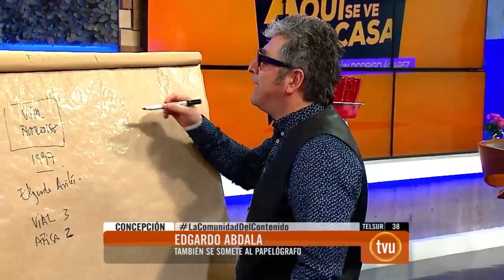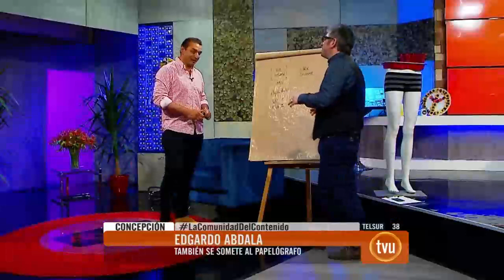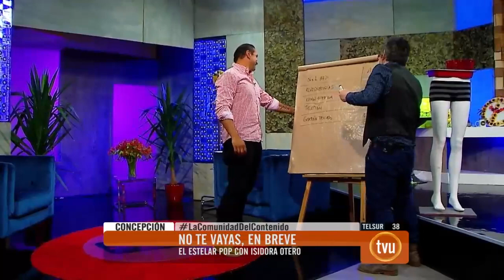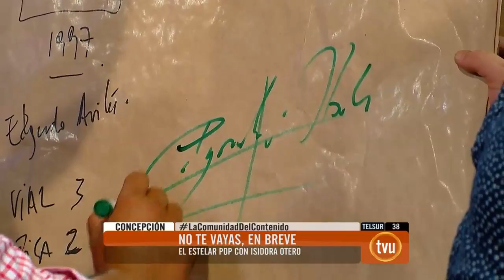Edgardo Abdala, DT. Arturo Fernández Vial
Entrenador de uno de los equipos más importantes del país

Este deportista, de nacionalidad palestino-chileno fue seleccionado de Palestina para dos clasificatorias. Vive en la localidad de Monte Águila, comuna de Cabrero, pero viaja con frecuencia al centro de Concepción, en donde extraña las antiguas cocinerías que albergaba el Mercado Central.